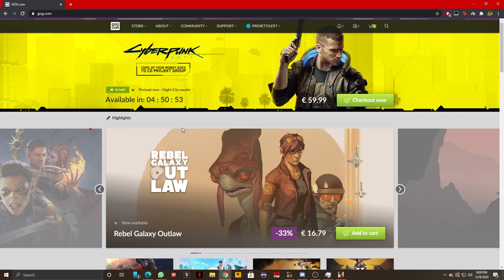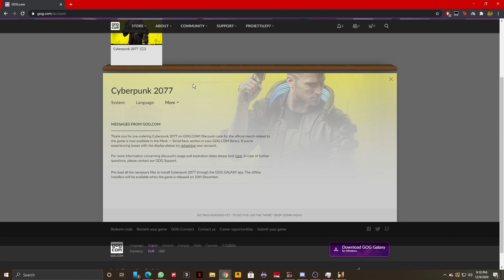How to Cyberpunk 2077 Redeem Code - Activate Code for Cyberpunk 2077 Instructions, Guide, Tutorial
In this video I show you how to activate code cyberpunk 2077 redeem code and activate the game with full instructions, guide, tutorial.